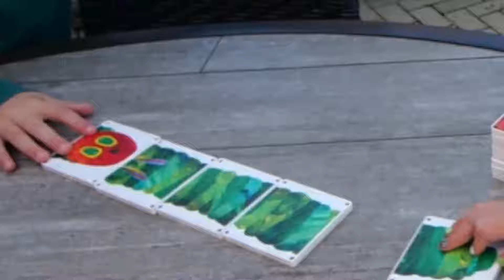CreateOn Cyber Week Sale WIDE 2022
We're excited to announce our 2022 Cyber Week Sale!  Find savings on select Magna-Tiles sets.

About CreateOn®

Produced in the USA, CreateOn® has proudly partnered with beloved Magna-Tiles® Structures® to bring you endless inspiration and hands-on fun, learning, self-expression, and creativity. From our Magna-Tiles Structures playsets, which provide hours of screen-free entertainment and education for kids, to our My Magna-Tiles Structures custom photo tiles, we bring experiences and memories to life. However we imagine it, our products are an innovative approach to learning and storytelling.

At CreateOn, we are more than the sum of our parts. We are tinkerers and fun lovers. We’re dreamers with a passion for possibilities and a love of exploration. It’s our belief that with a small spark, and a little imagination, anything is imaginable. Especially when you have the right tools.

At CreateOn, we are dedicated to better and smarter products, which means that we’re continually developing exciting new ways for children and adults to learn and stay engaged.